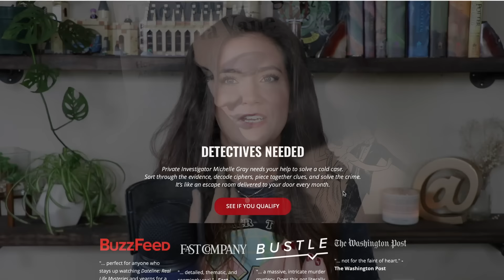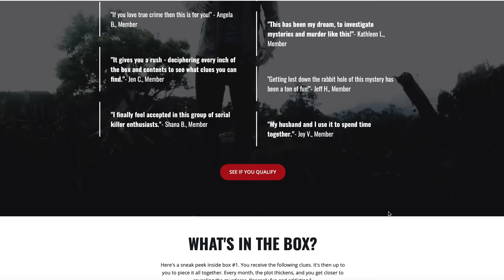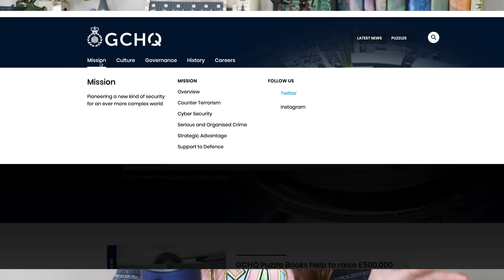The Suspicious Death of Gareth Williams | The Spy found in the bag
SOURCES

CLOSE SOURCES

NEWS ARTICLES

VIDEOS/PODCASTS/FORUMS